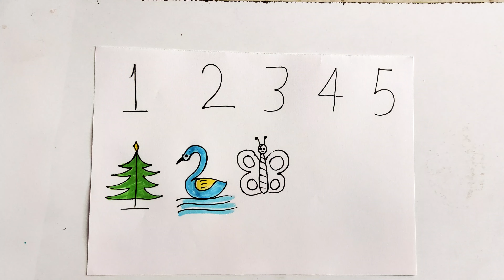1 to 5 nomber drawing 😀🙏|KCM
😀|KCM|